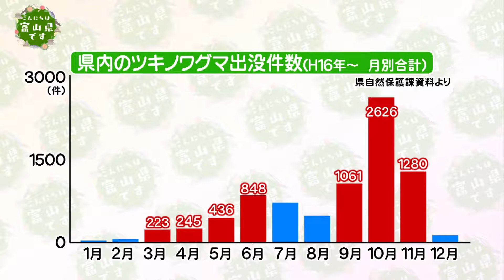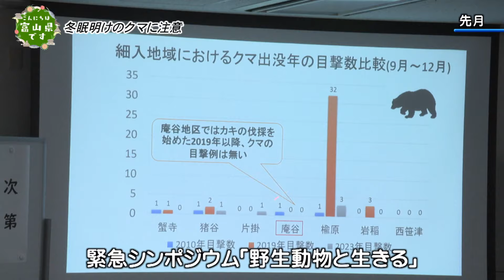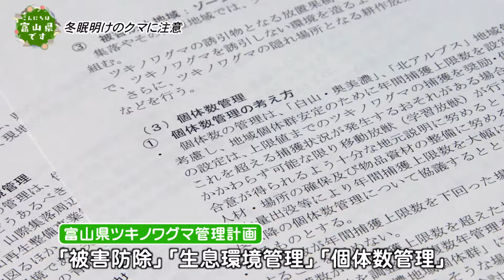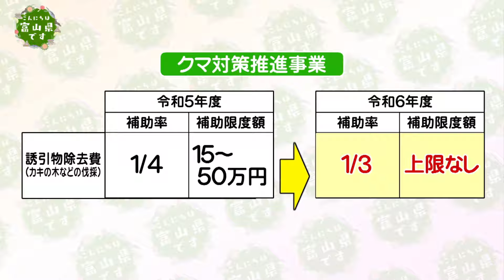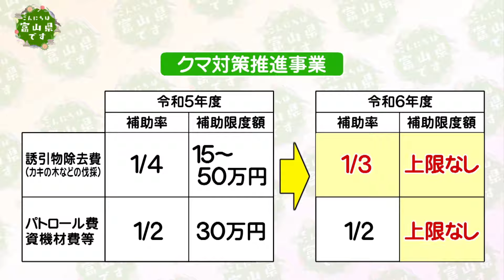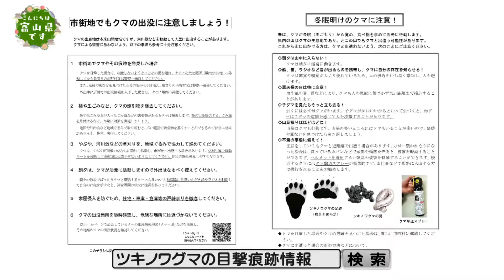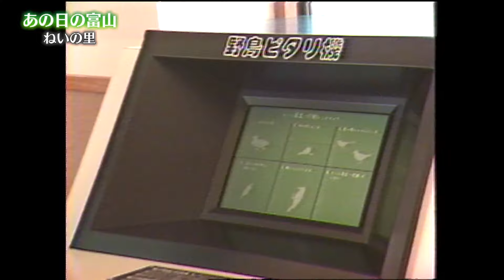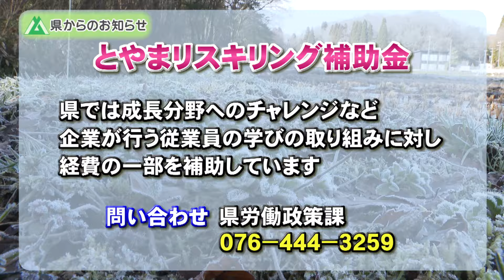こんにちは富山県です【冬眠明けのクマに注意】2024年3月23日放送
富山県内では去年秋にクマによる被害が発生し県民に衝撃を与えました。これからのシーズンは冬眠明けのクマがエサを求めて活発に動き回る時期になります。山でクマに遭遇しないための注意点や県が進めるクマ対策についてお伝えします。